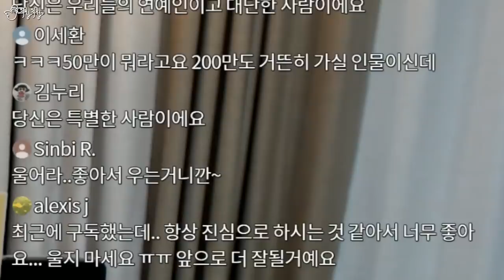제 초심을 되돌아보았습니다. [제이제이] 구독자 50만 기념 컨텐츠 1편! Q&A!!